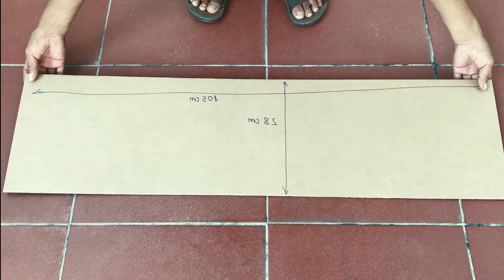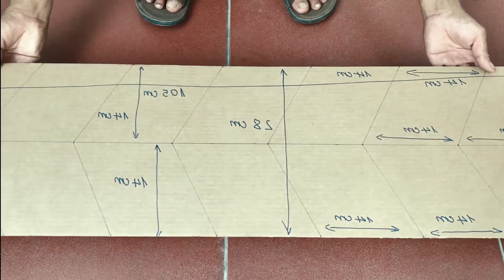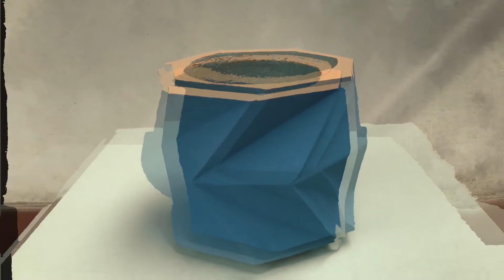Easy Way To Shape Special Flower Pots From Cardboard And Cement | Creative Mode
Hello everyone! Here, you will find the most interesting videos related to news, science, inventions, craft, engineering, etc. Our aim is to provide the most accurate and informational content which will definitely improve your knowledge in every aspect.